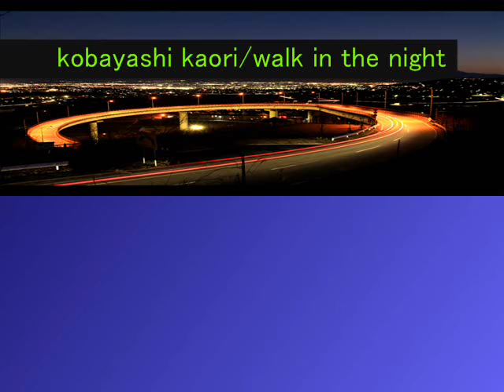JAPANESE SMOOTH JAZZ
HERE'S SOME EXCELLENT JAPANESE SMOOTH JAZZ PERFORMED BY A VERY CHARMING AND TALENTED PERSON.  If your in the US you will probably have to change your account to a Japanese one to purchase these songs.  I believe its not that hard to change your account info so if you are really interested in these songs please purchase it the LEGIT way(^^). Here's a nice useful link that explains how to obtain a Japanese itunes account.